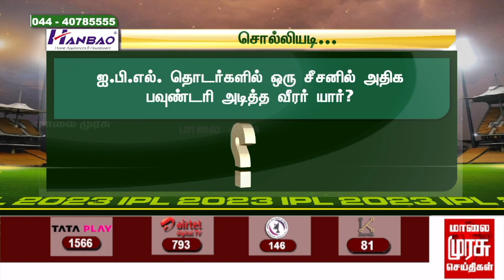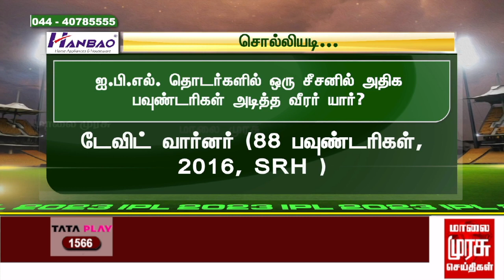IPL தர்பார் - MI VS RCB MATCH ANALYAIS | IPL 2023 | Rohit Sharma | Faf du Plessis